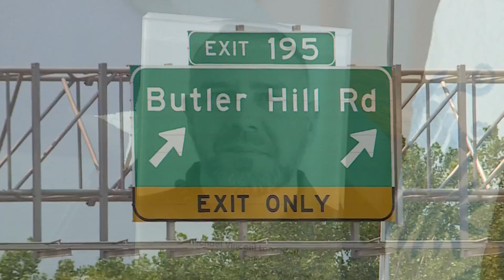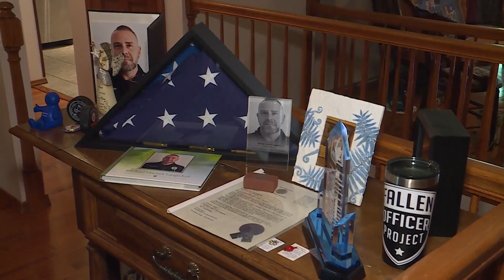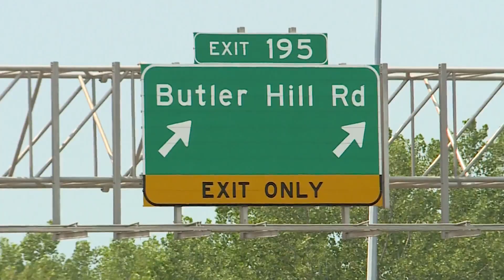Fallen Officer Memorialized